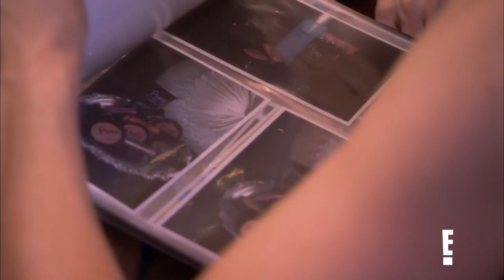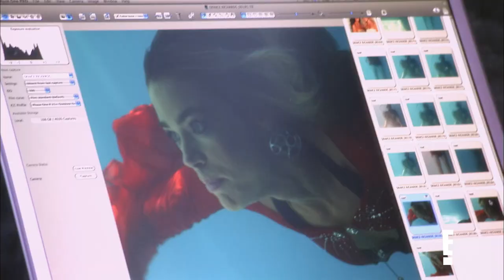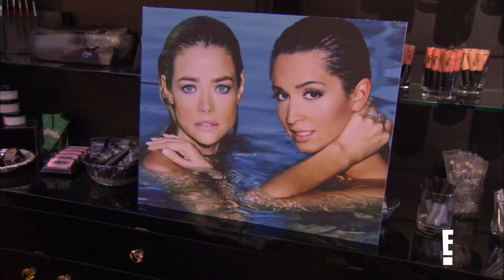Denise Richards Wet & Wild Underwater Photoshoot From Hell | It's Complicated | E!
Denise Richards helps friend Kim promote her new makeup line by offering to be the face for an ad, but Kim's vision turns into a disaster on "It's Complicated."

About Denise Richards: It's Complicated:
Denise Richards lays it all on the line, opening up her life as she navigates Hollywood, romance and motherhood after a tumultuous year in the tabloids.